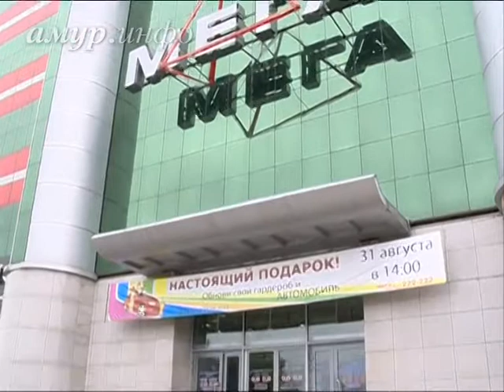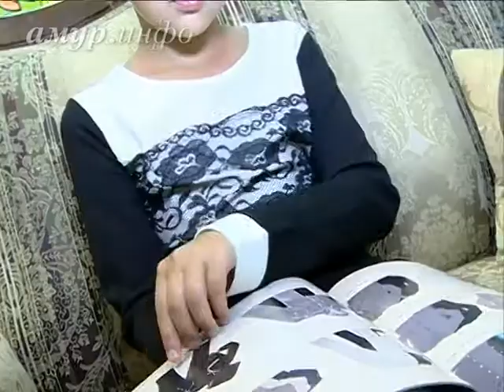Школьная мода 2013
Как одеть ребенка в школу? Ссылка на сайт / Видео предоставлено ТК "Альфа канал"